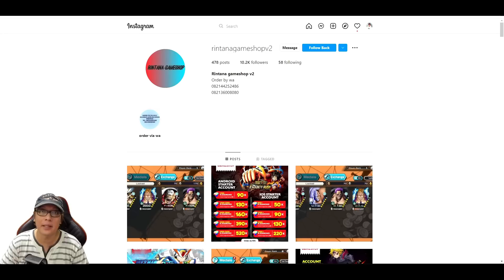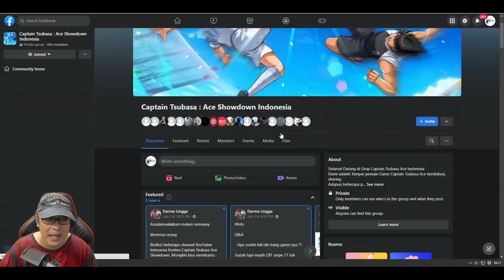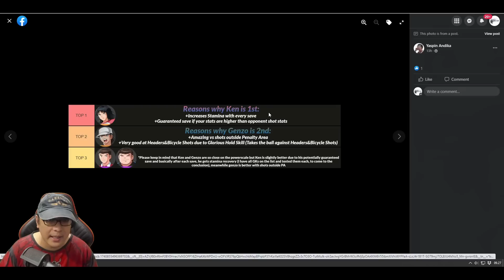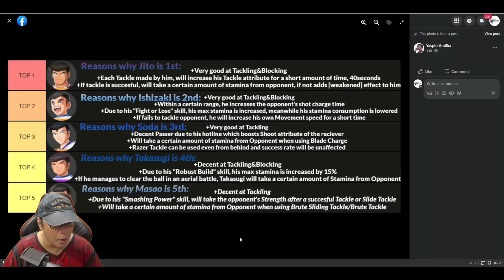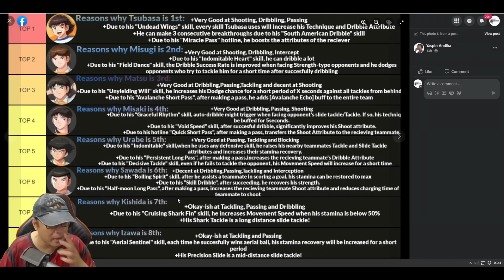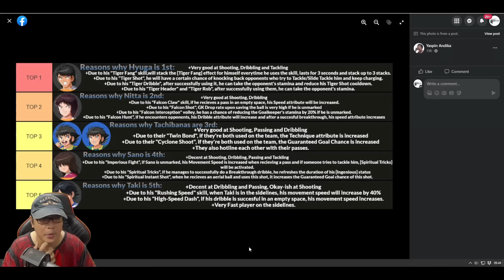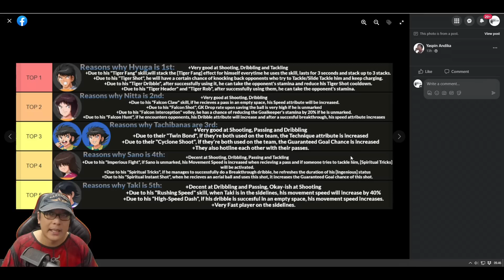🔥🔥 TIER LIST CAPTAIN TSUBASA ACE & 30x GACHA 🔥🔥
SIZE = 2Gb
BAHASA = INGGRIS